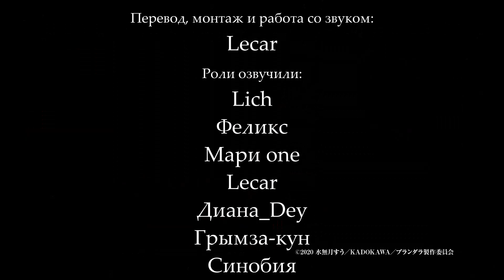Грабитель | Трейлер на русском (3)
Вот, думаю это последний трейлер по Грабителю на нашем канале, и так целых три сделали)
Примите это в знак извинений за предыдущие работы по этому произведению.

Описание из Шикимори:
В постапокалиптическом мире будущего главными оказываются «числа», отпечатанные на теле каждого человека. Это «число» уникально для человека и означает количество чего-то в твоей жизни. Это может быть пройденное тобою расстояние или количество комплиментов, которые тебе скажут, или что угодно. «Число» может изменяться, стать больше или меньше, и человек может повлиять на это. Однако если «число» достигнет нуля, то человека затянет пучина.
Как раз это произошло с матерью главной героини. Будучи наполовину затянутой в пучину, мать поручила Хине отыскать некого Красного Барона — легендарного героя прошлого. В своих поисках Хина, прежде живущая с матерью в горах, узнаёт больше о природе и законах «чисел», и встречает много новых хороших, плохих, а иногда просто странных людей, как например, Лихта Баха.

Озвучили на русский:
Lich
Феликс
Мари one
Lecar
Диана_Dey
Грымза-кун
Синобия
Монтаж:
Lecar
Перевод:
Lecar

Информация по аниме:
Название - Грабитель / Plunderer
Автор оригинала - Су Минадзуки
Режиссёр - Хироюки Камбэ
Студия - GEEKTOYS
Дата выхода - 8 янв. 2020 г.